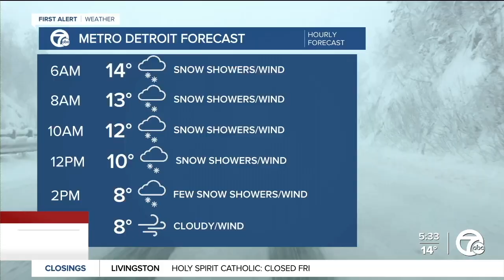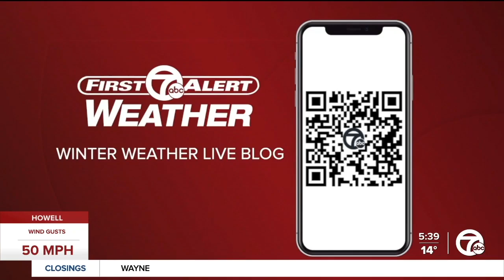FRIDAY A BLOCK II